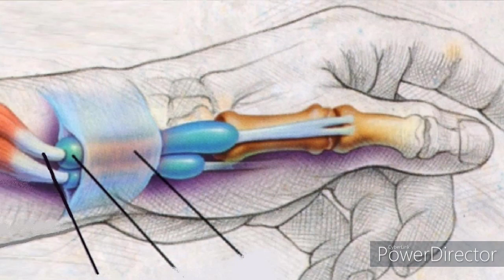De quervains tenosynovitis in bengali. kobji byatha .@bangalidaktar Dr. prasenjit datta.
de quervains tenosynovitis is a condition effecting the wrist of people who does heavy work. it effects the tendons and is very painful. in this video i will discuss its causes, and treatment. please watch the video and mention in comments what did you like or dislike about the video, do share and like if you like its contents
ডাঃ প্রসেনজিৎ দত্ত